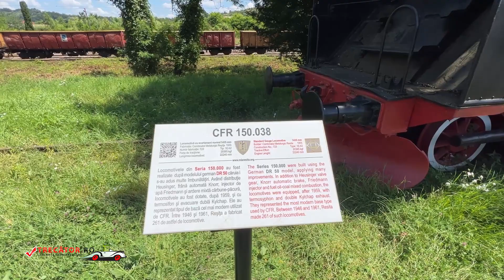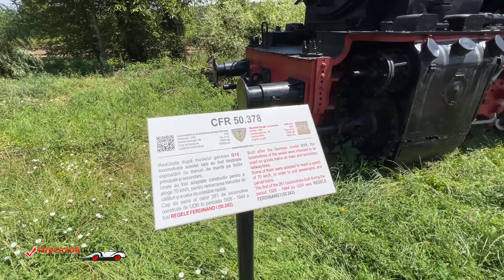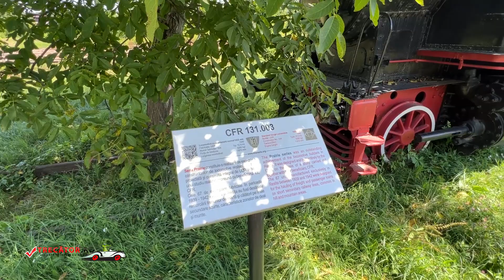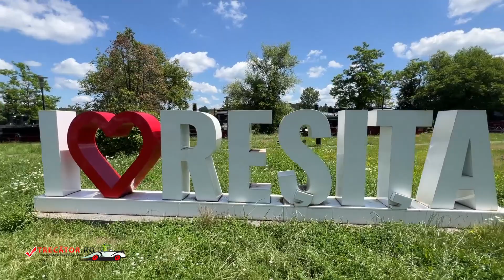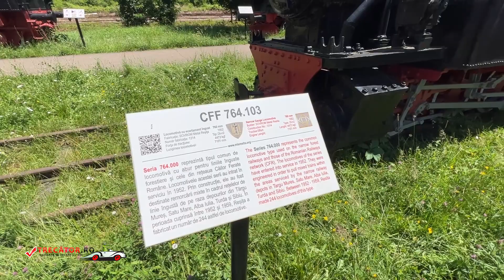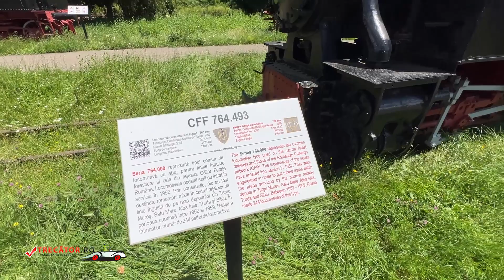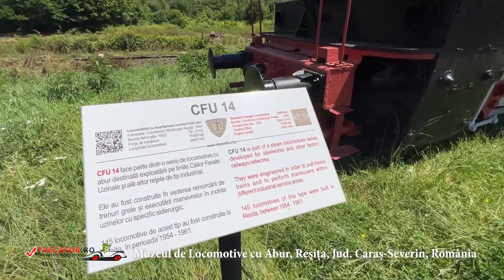Muzeul de Locomotive cu Abur, Reșița, Jud Caraș-Severin, România